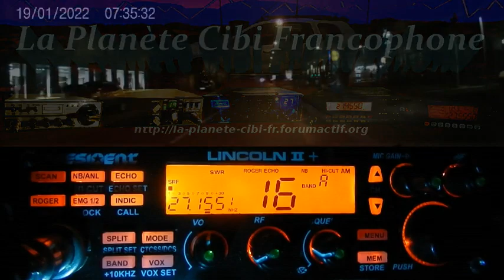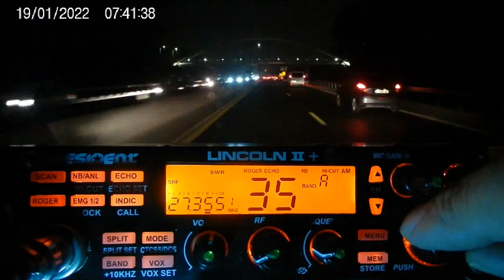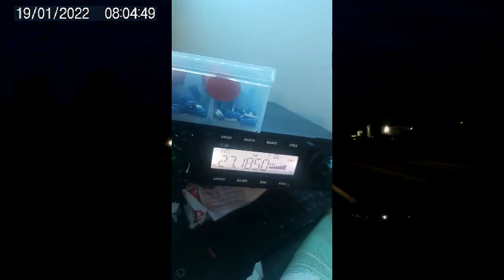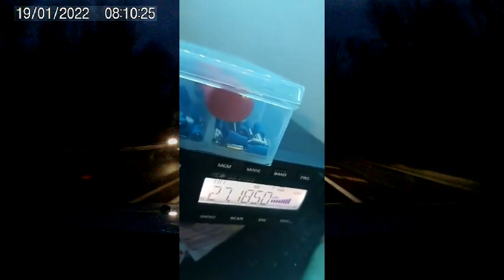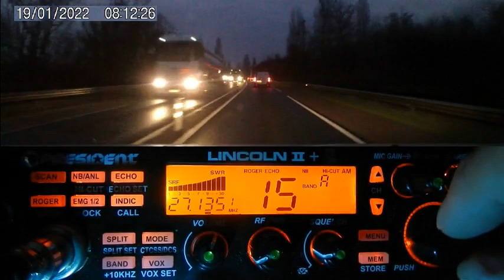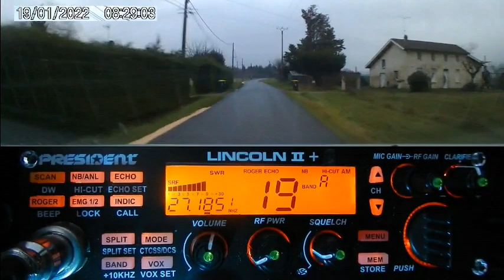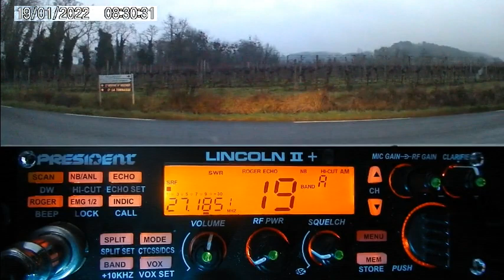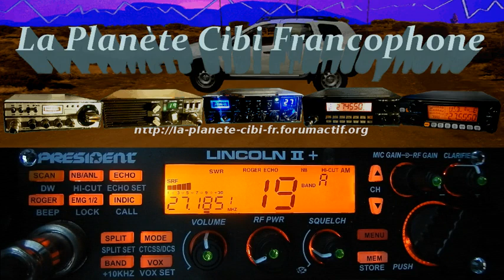CB Routiers + QSO local sur les QRM et les antennes (19/01/2022) P. Lincoln II+